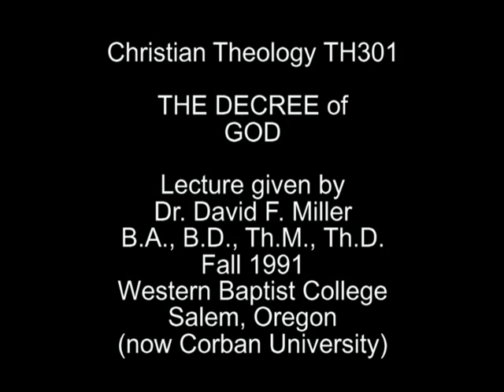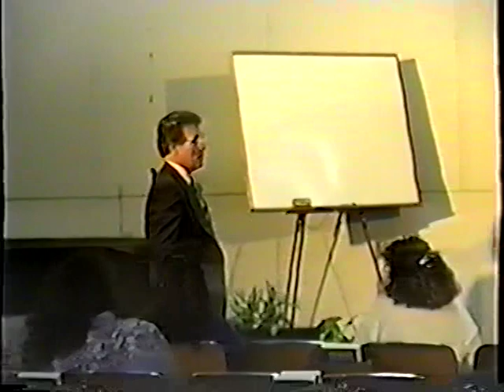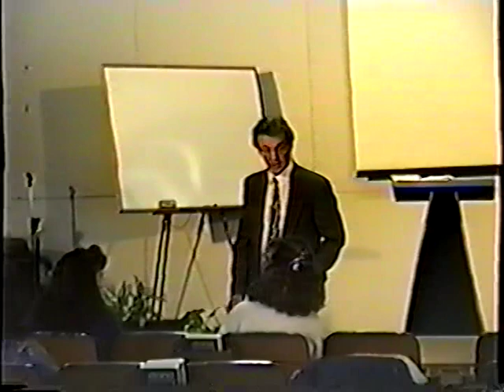TheDecreeOfGod Dr. David F. Miller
Lecture by Dr. David F. Miller for Christian Theology TH301 fall 1991 at Western Baptist College (now Corban University), Salem, Oregon. In this lecture Dr. Miller explain the Decree of God.